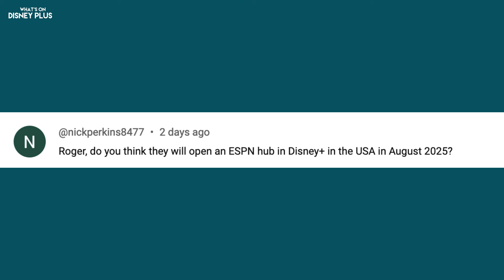"Renegade Nell" Season 2 Already In The Works + Death & Other Details Cancelled | Disney Plus News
New “Doctor Who” Trailer & Episode Details Released

What's New On Disney+